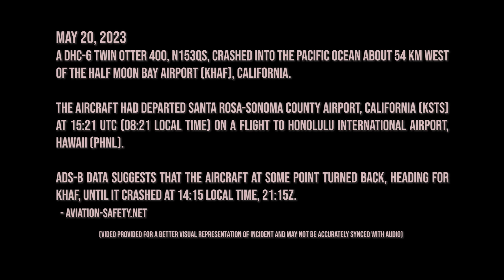N153QS DHC-6 Twin Otter Ditching - ATC and Coast Guard Audio - May 20, 2023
May 20, 2023 - A DHC-6 Twin Otter 400, N153QS, crashed into the Pacific Ocean about 54 km west of the Half Moon Bay Airport (KHAF), California.
The aircraft had departed Santa Rosa-Sonoma County Airport, California (KSTS) on a flight to Honolulu International Airport, Hawaii (PHNL).
ADS-B data suggests that the aircraft at some point turned back, heading for KHAF - Half Moon Bay.

00:00 Intro
00:20 Attempting Contact/Relay
02:38 N153QS Contacts ATC
03:22 USCG Pan-Pan Marine Ch. 16
04:12 SWA1600 Assist
05:12 N153QS "We're deadstick now.."
07:01 Coast Guard 2703